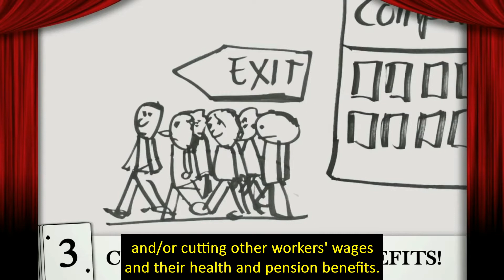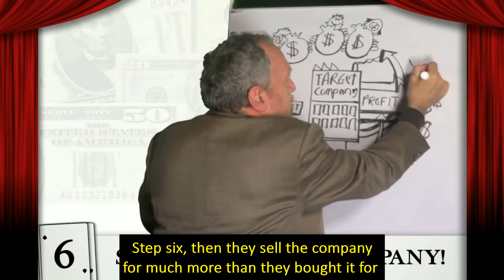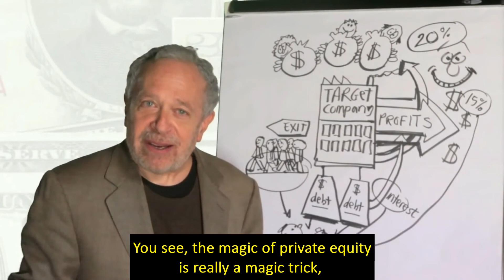2012, April 11 - MoveOn.org, Robert Reich - How did Mitt Romney get so rich - open captioned